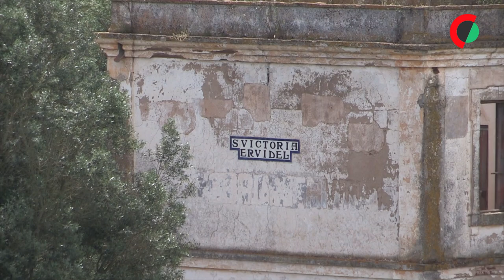Reforma Agrária 'nasceu' em Santa Vitória, onde não se esquece a luta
Mal se dá o 25 de Abril de 1974, os emigrantes António Merêncio e Fernando Guerreiro apressam-se a regressar a casa, no Alentejo. E bem a tempo de participarem no início da Reforma Agrária.